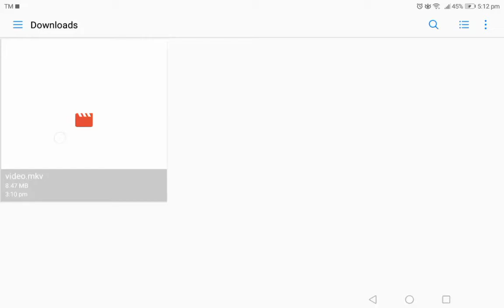Watching rich and he's friends TWT lol Sorry rich if I done dat